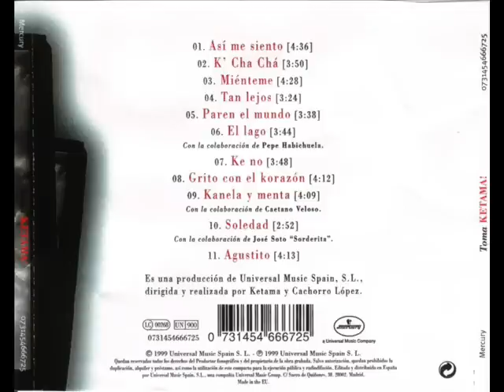Ke no - Ketama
Ke no.
Ketama.
Disco Toma Ketama! (1999)